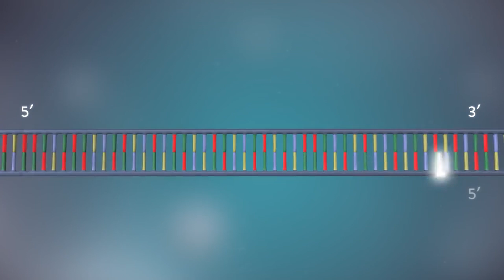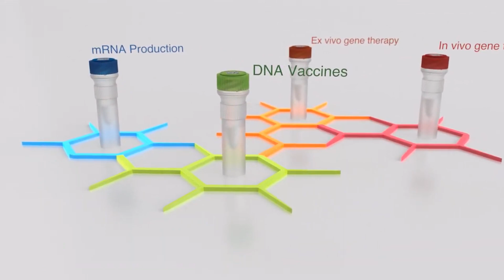LOCALIZAN CIENTOS DE MILES DE REGIONES DEL ADN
Ciencia I Localizan cientos de miles de regiones del ADN. Estas regiones del genoma humano son claves para entender nuestra biología y desvelar el origen molecular de muchas enfermedades